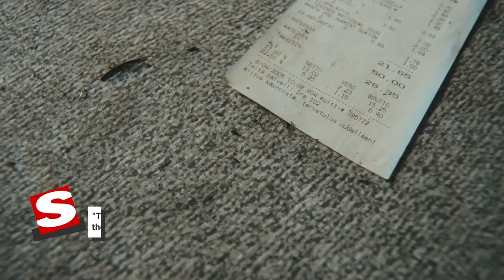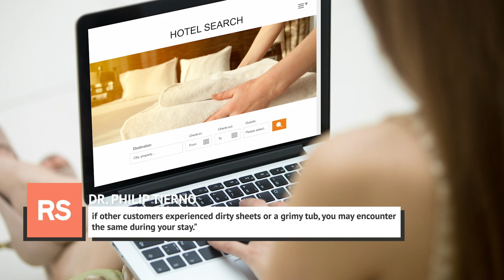Never Touch This When You Stay In A Hotel Room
Hotel rooms can be amazing places to spend a relaxing time by yourself or with your partner away from all the troubles in the world. Hotel rooms can be even more comforting than our own rooms at home.

They are usually decorated with the finest furniture and paintings to create the perfect atmosphere away from kids or busy lives. But in reality, hotel rooms are places where people come and go, leaving behind a lot of undesirable things that we really don’t want to know about. A lot can go down in a hotel room, so here are things that you should never touch when you stay in one.

Drinking glasses | 0:00
Coffee machines | 1:15
Bedspreads | 2:15
Pillowcases | 3:35
The bathroom counter | 4:30
Remotes out of control | 5:28
Lamp switches | 6:32
Stay off the phone | 7:24
Don't touch the desk | 8:10
The ice bucket — and the ice | 8:43
Carpets | 9:51
What can you touch? | 10:34